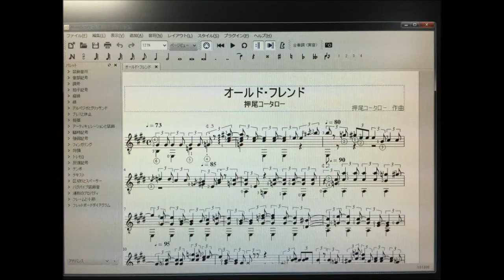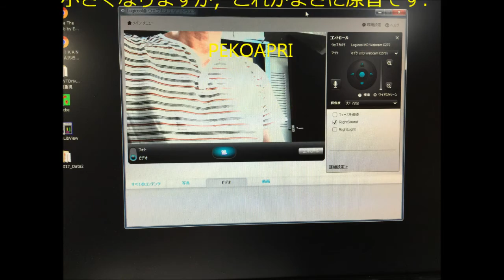録音機材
現在使用している録音録画機材です．